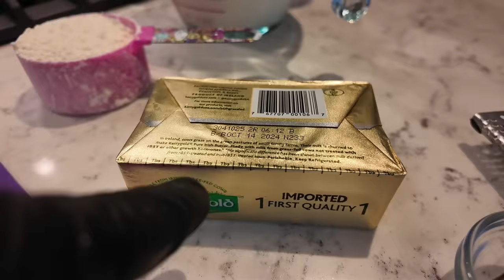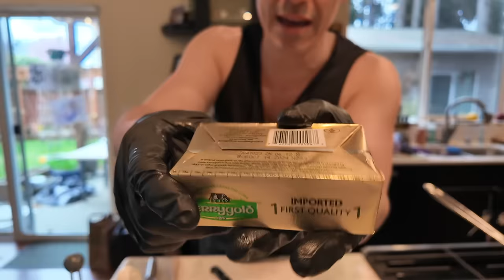The Secret To My Lasagna- Bechamel Step by Step Recipe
Curious about becoming a Vlogger on YouTube, but don’t know where to start?